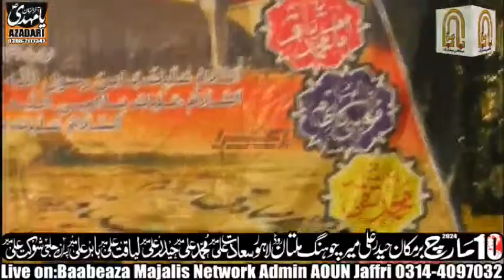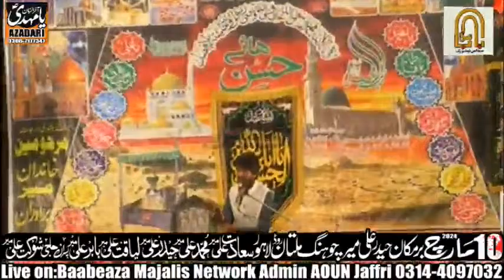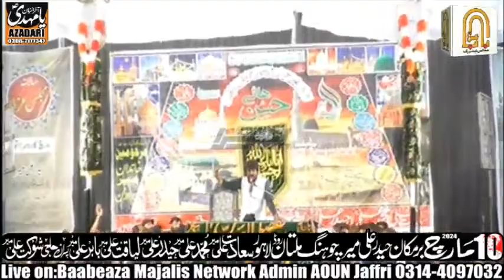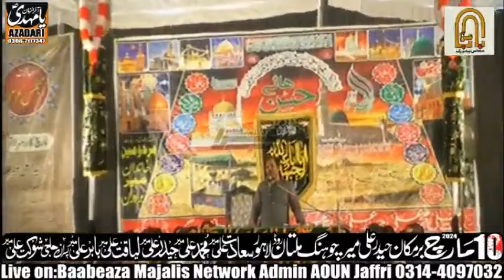Live Majlis 10 Mach 2024 ll Adalat Shah Darbar Choung Multan Road Lahore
Well come to my channal Ya Mahdi Azadari Network
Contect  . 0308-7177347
Get in touch to upload jashan and Majalis on YouTube and play them live